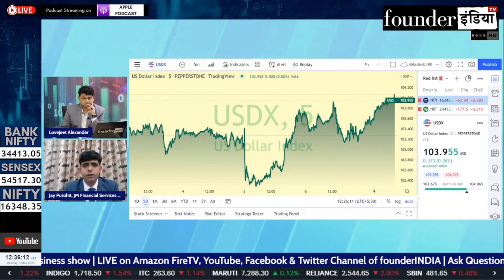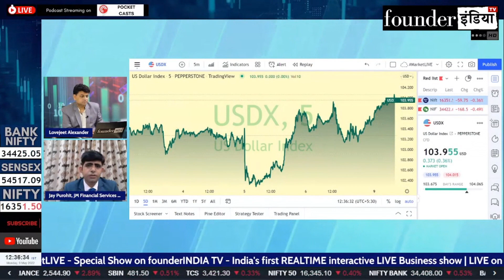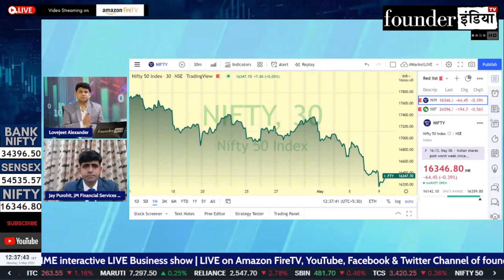MarketOutlook on Currency & Commodity by Jay Purohit, JM Financial Services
जानिए हमारे market expert Jay Purohit  की राय |

Analysis of: Commodity, Currency & Bullion